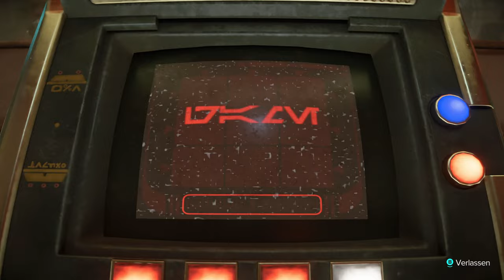Star Wars Outlaws 11 - Wetten das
11. Folge zu Star Wars Outlaws PC.